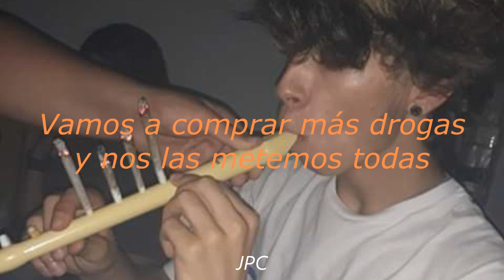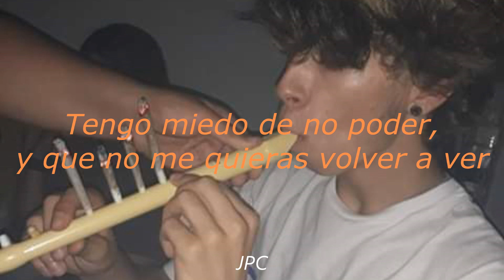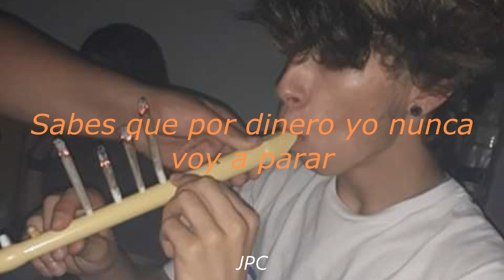Los Blenders - Chavos bien /Letra/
La foto es de baja calidad pero me vale :^) así se ve cool Xd

Espero que les guste el video c;

La imagen y la canción son de sus autores.